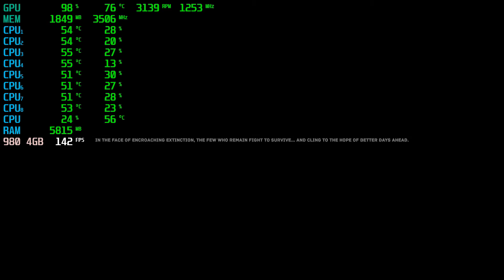The Uncertain: Light At The End | GTX 980 4GB + i7-6700 + 16GB RAM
The Uncertain: Light At The End Tested with the GTX 980 4GB + i7-6700 @ 1080p Low/Medium/High/Ultra Settings..

Low Settings: 0:24
Medium Settings: 6:09
High Settings: 11:34

PC SPECS:

CPU: i7-6700 @ 3.4GHz (8mb) Cache
Motherboard: ASUS G11SERIES
Video Card: GeForce GTX 980 4GB
RAM: 16GB DDR3
Hard Drive: 2TB
SSD: 256GB
PSU: 500w